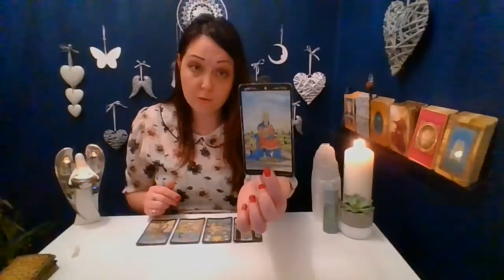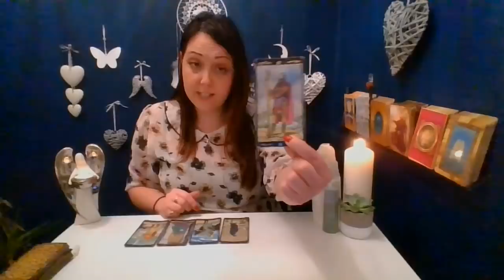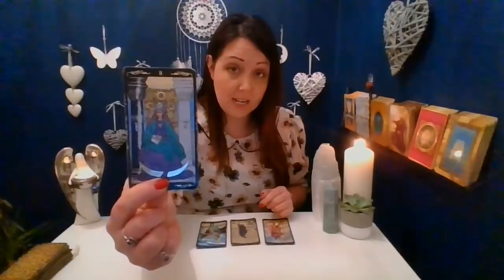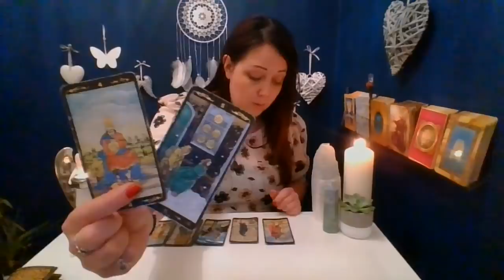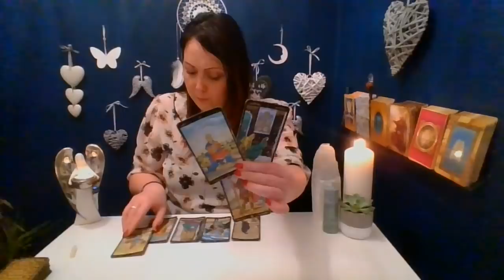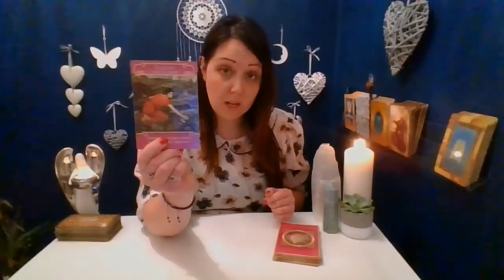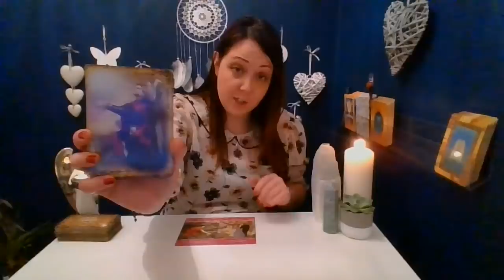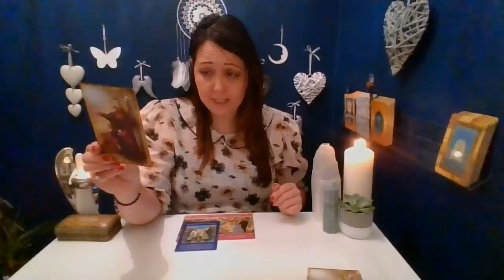GEMINI // LOVE TAROT READING ❤ HOROSCOPE/HOROSCOPES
Always appreciated, never expected x